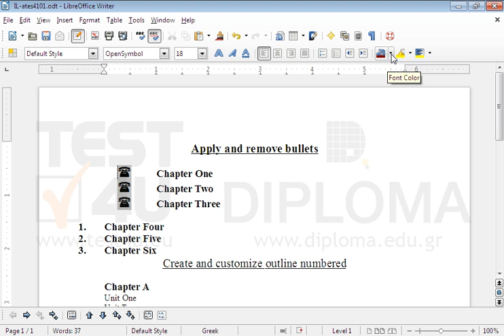Apply bullets to the text Chapter One to Chapter Three. Use the symbol (it is in the font...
Apply bullets to the text Chapter One to Chapter Three. Use the symbol  (it is in the font Windings, the ninth symbol in the first line).